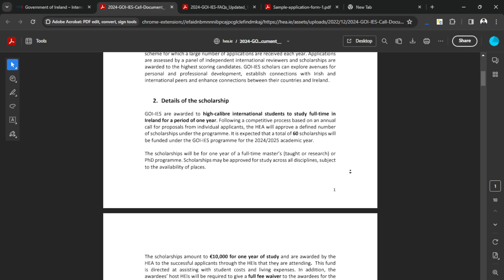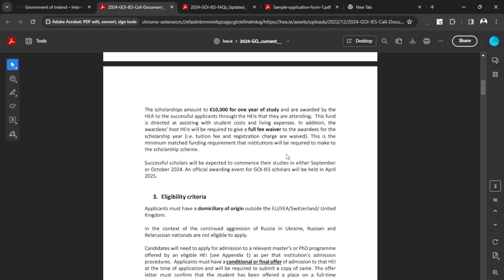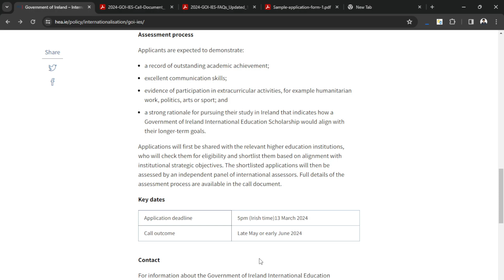Ireland Government Scholarship 2024 !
All you need to know about Ireland Government Scholarship 2024 !